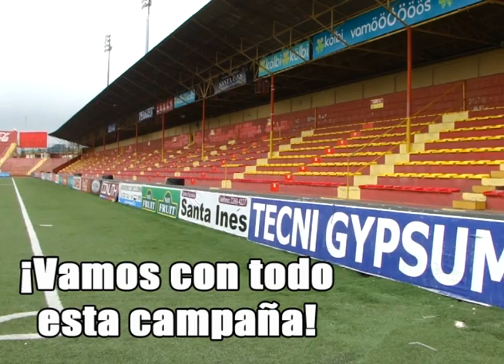Herediano, esta campaña volveremos a estar contigo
Un equipo que desata miles de pasiones comienza un nuevo torneo con la mirada fija en su título 24. ¡Ahí estaremos para alentarte Herediano de mi vida! | Realizado por Juan José Gutiérrez Segnini

Soundtrack: Brand X Music-Paradise Lost